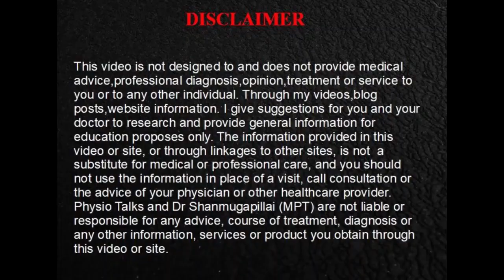Initial Exercise for Rotator Cuff Injury | Physiotalks | Tamil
In this video Dr.Shanmuga explained about exercises which you need to do after rotator cuff injury to attain full range of shoulder movement.
These exercises you can be done simply in your home also. Rotator cuff injury can cause lesion in the following muscles
 1- Supraspinatus
 2-Infraspinatus
3-Teres minor
4-Subscapularis